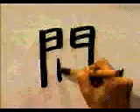🎒 APRENDE A ESCRIBIR ESTE KANJI EN UN INSTANTE ✔️ | GAMBATEANDO - Japones Para Todos